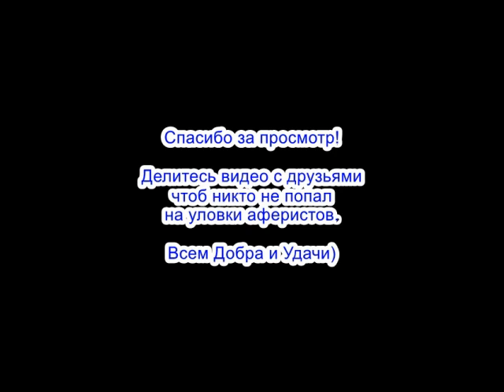✅ Мошонка, ты меня проклясть хочешь / мошенники звонят по телефону